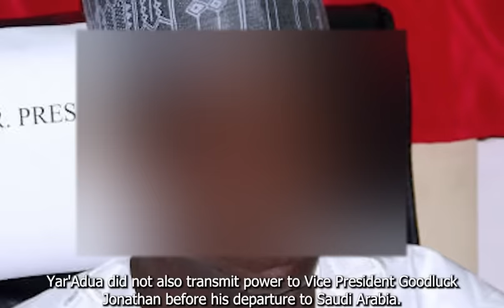How the Lights were Turned Off at the Airport to Conceal the Arrival of Yaradua but CNN Carried It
In this edition, we bring to you the story of how the lights were turned off at the Nnamndi Azikiwe International Airport in February 2010 to conceal the arrival of President Umaru Musa Yaradua who was so sick at the time and whom the handlers of the President did not want the public to see in the state he was at the time. In this video, we narrate briefly the events that occurred prior to his return to the country at night. We also narrate how the CNN was able to capture the secret return and relay it live on its global channels to the embarrassment of Nigeria as a country. We also narrate the aftermath of the live broadcast.